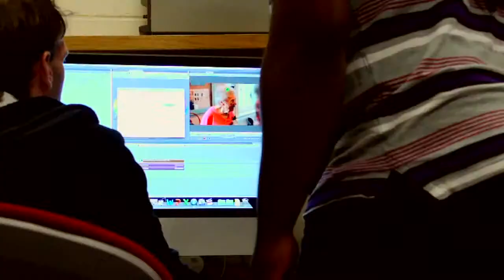VMA 30sec Intro